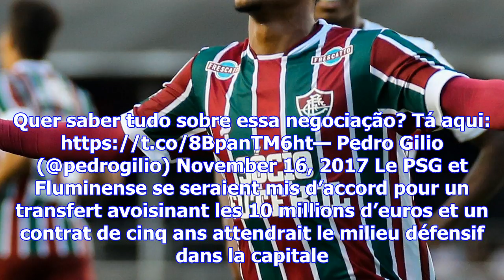Psg: selon la presse brésilienne, le club aurait déjà bouclé le transfert de wendel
Wendel, le (très) probable futur parisien. — Silvia Izquierdo/AP/SIPA Wendel, voilà un nom qui a lon...